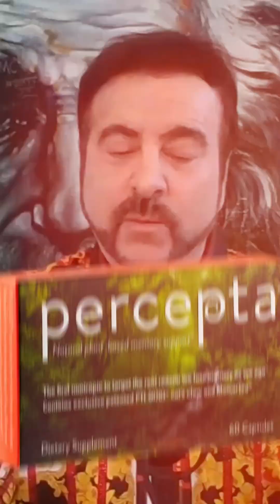Fastest Growing Brain Health Channel on YouTube: 220,000 Subscribers in a Few Months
Welcome to the DrSnowBrainHealth Channel - the Fastest Growing Brain Health Channel on YouTube. Started a few months ago by world-renowned PhD Neuropathologist Dr Alan Snow this channel has quickly surpassed 220,000 subscribers and is watched in nearly every country around the globe. The reason Dr Snow started this channel. Because he knows too much about the brain. and wants the world to learn all about his knowledge in brain health, memory loss, brain aging, neurodegenerative diseases (Alzheimer's and Parkinson's disease), and misfolded protein disorders. Episodes of The Doctor Snow Brain Health Show have included: My Mother Has Alzheimer's; CTE (chronic traumatic encephalopathy) and Football; Are Polyphenols Good for Your Brain?; The SNOWBRAIN Principles to Improve Your Mental Health; The Science Behind Percepta; Aging Dogs/Cats Get Memory Loss, and many others. Scott Alford (brain enthusiast) is the host of the show and dives into different areas of brain health on every episode with Dr Snow on this fascinating and informative brain health show.
    Dr Snow has worked over 30 years on Alzheimer's disease, as a project leader at the University of Washington Alzheimer's Disease Research Center in Seattle, Washington. Dr Snow also led major research labs on Alzheimer's disease research pertaining to his novel hypothesis as to how heparan sulfate proteoglycans (which he first discovered in 1988) cause the amyloid plaques and neurofibrillary tangle pathology observed in all patients with Alzheimer's disease.
     Dr Snow founded two different private Biotechnology companies to develop new small molecule drugs (Company #1) and nutraceuticals (Company #2) for memory loss and brain aging, as well as neurodegenerative diseases and misfolded protein disorders. In his career, Dr Snow has been granted 18 National Institute of Health (NIH) awards, a $3.5M LEAPS (Linked Efforts to Accelerate Parkinson's Solutions) from the Michael J. Fox Foundation for Parkinson's Disease Research, and is an inventor on 350+ issued patents in the USA and throughout the world for drugs, nutraceuticals and screening technologies for brain aging, memory loss, neurodegenerative diseases and misfolded protein disorders. In the late 1980's/early 1990's Dr Snow published papers with Dr. Stanley Prusiner (who discovered prions and studied mad cow disease) who went on to win the Nobel Prize in Medicine in 1997.